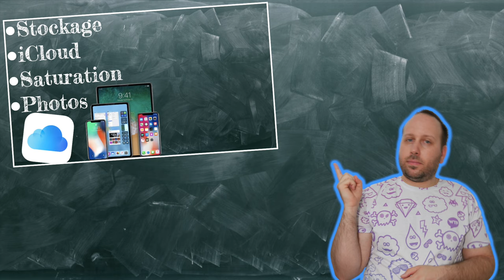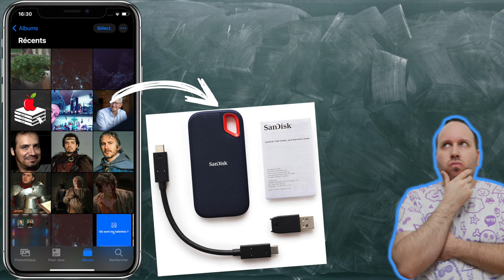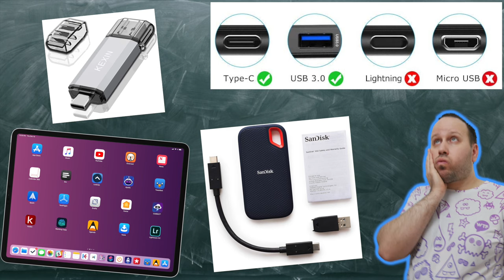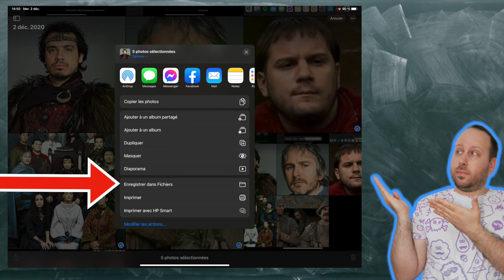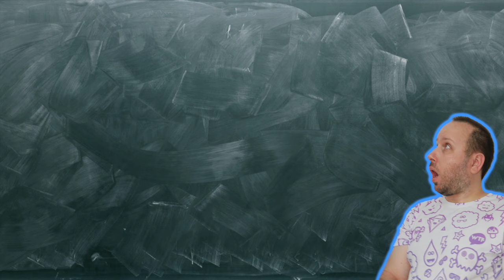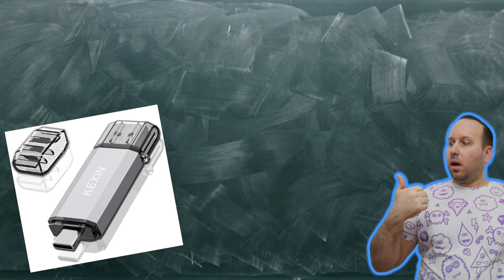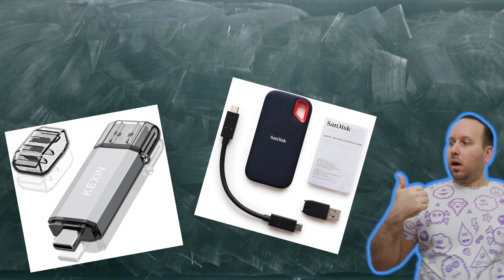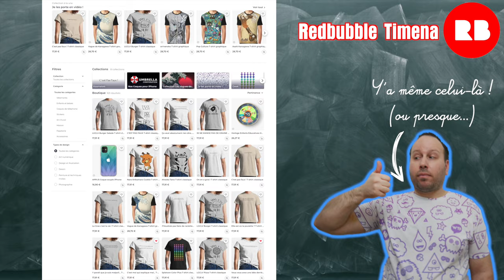Copier Vos Photos et Vidéos sur une Clé USB / Disque Externe (iPhone/iPad)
Dans cette vidéo je vous expliquer comment faire pour transférer vos photos et vidéos sur une clé USB ou un disque externe.

- Tous les adaptateurs sur Amazon

GOOGLE PHOTOS DE TEMPS PLUS GRATUIT
JE VOUS CONSEILLE DE REGARDER LA VIDÉO N° 1

- Utiliser un disque dur externe, clé USB, SSD sur iPad Pro, iPad Air 4, iPad Lightning et iPhone :